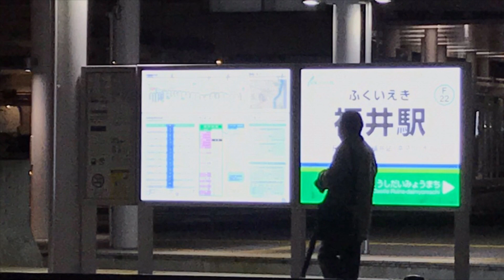【耐久】北陸本線 接近メロディー(松任 小松 加賀温泉 芦原温泉 福井 鯖江 武生 敦賀駅使用)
使用楽曲
:TPRMX
使用楽曲
:Only You Train(©︎Tck.)
(スーツチャンネル専用オリジナル楽曲)
※この楽曲を使用するためには所定の手順で権利者によって公式に認められたライセンスを取得する必要があります。
使用楽曲
:FREE
○Tck. (Casa Riccio Rosso 赤いはりねずみの家)